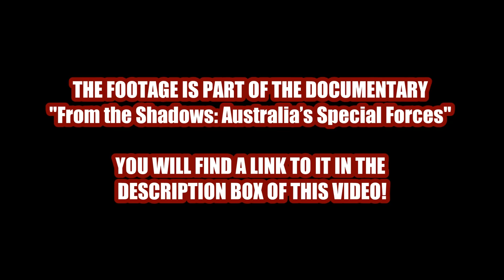Australian SASR Special Forces In Combat With Taliban in Afghanistan On Helmet Cam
Video shows archive footage of Australian SASR Special force commando units in combat with taliban in Afghanistan captured on helmet cam.

The Special Air Service Regiment, officially abbreviated SASR though commonly known as the SAS, is a special forces unit of the Australian Army. Formed in 1957, it was modelled on the British SAS sharing the motto, "Who Dares Wins". The regiment is based at Campbell Barracks, in Swanbourne, a suburb of Perth, Western Australia, and is a direct command unit of the Special Operations Command. It has taken part in operations in Borneo, Vietnam, Somalia, East Timor, Iraq and Afghanistan, as well as many other peacekeeping missions. The SASR also provides a counter-terrorist capability, and has been involved in a number of domestic security operations.

A direct command unit of Special Operations Command, the Special Air Service Regiment (SASR) is a special forces unit of the Australian Army and "is tasked to provide special-operations capabilities in support of the Australian Defence Force. This includes providing unique capabilities to support sensitive strategic operations, special recovery operations, advisory and training assistance, special reconnaissance, precision strike and direct action". The SASR is primarily structured to conduct covert long-range reconnaissance and surveillance in small teams in enemy-controlled territory, while commando units are utilised to conduct raids in larger groups.[9][10] In addition to warfighting during conventional conflicts, the regiment is also tasked with maintaining a specialist counter-terrorist capability.[8] Other capabilities include training local or indigenous forces, recovery of Australian citizens and humanitarian assistance. The SASR is also trained in counter-insurgency operations.

The footage is taken from the documentary "From the Shadows: Australias Special Forces"

WarLeaks - Military Blog covers events, news, missions & facts from the United States Armed Forces including the U.S. Army, U.S. Navy,  U.S. Marine Corps, Air Force, Coast Guard and more! Furthermore you will find content about military weapons, weapon systems and technology here. All footage on this channel is footage the Ultimate Military Archive has permission to use or consists of  derivative works created by the WarLeaks - Military Blog for educational and informational purposes. The appearance of U.S. Department of Defense visual information on the UWarLeaks - Military Blog does not imply or constitute Department of Defense endorsement.